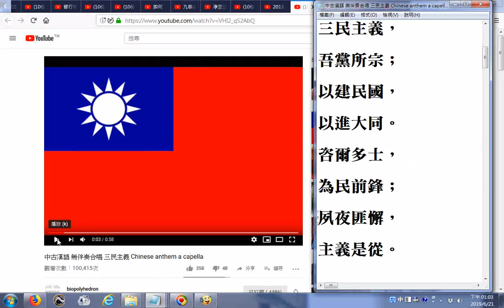中華民國國旗國歌歌詞 參考中古漢語 無伴奏合唱 三民主義 Chinese anthem a capella含中文中古漢語拼音日語朝鮮語越南語20081010 part